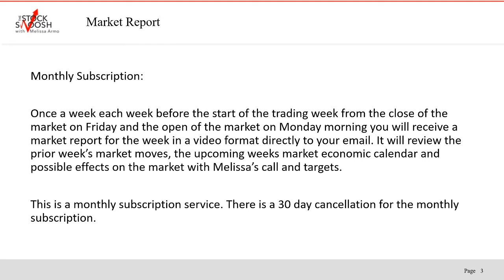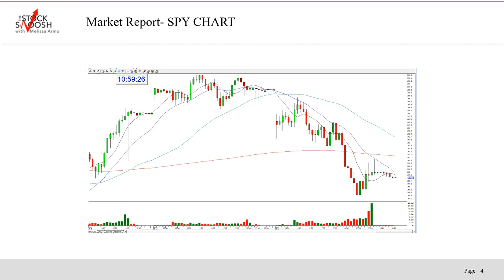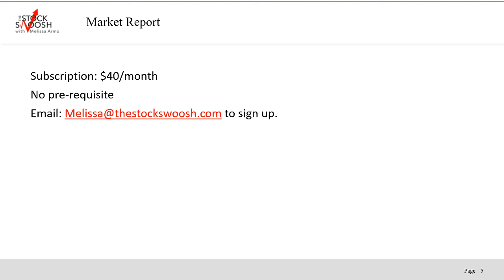Market Report- The Stock Swoosh